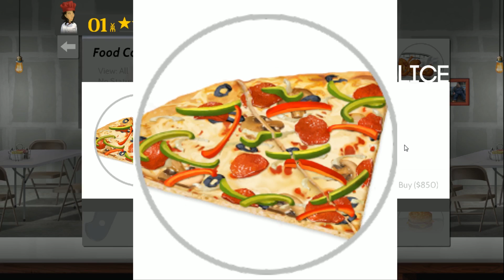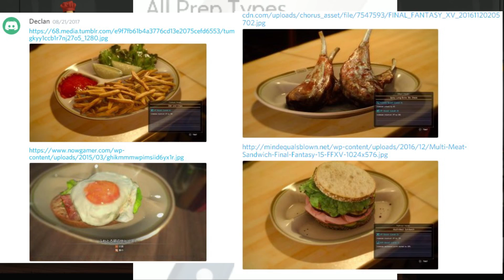Cook Serve Delicious 2 Beta Build - Typing Of The Chef!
David power fingers his way into his new career as a typing chef typist! Jalapenos? He's got 'em! Classic Pretzels? Ha! Too easy! Welcome to Max Wieners!

I'm just writing gibberish because it's Father's Day and we're gonna go do other stuff now, but yeah - here's the game. You can almost hear Scotty seething in the background because he's been waiting for this game forever.

Will try to fix the PC soon guys. LOVE YA.